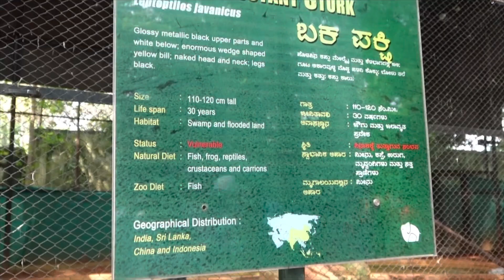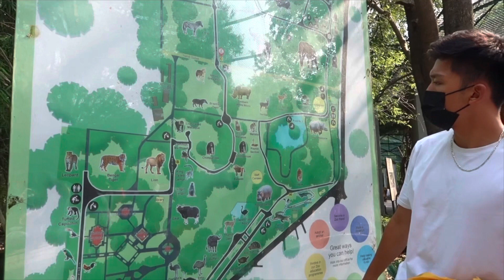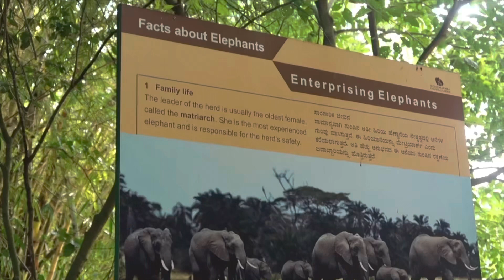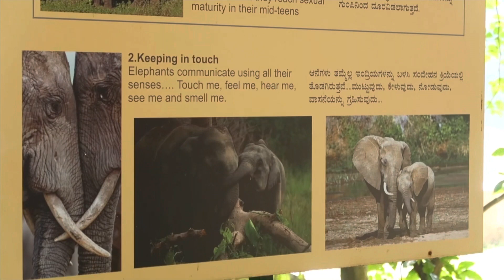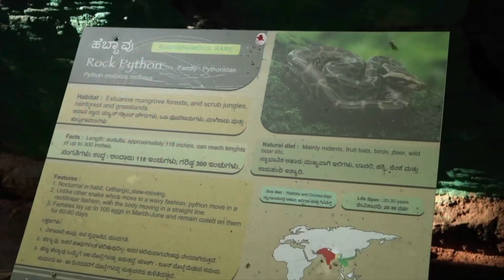GIFTS FROM CANADA // MYSORE ZOO VLOG 👒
Here is my next video , took a break from YouTube as I had exams and now I’m back !

Stay safe !